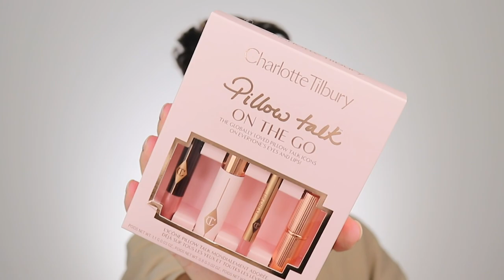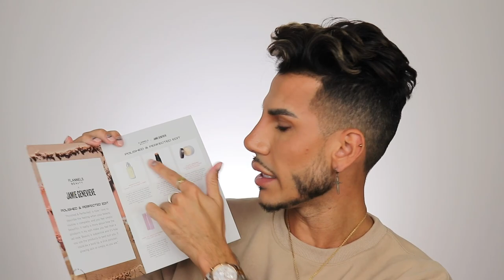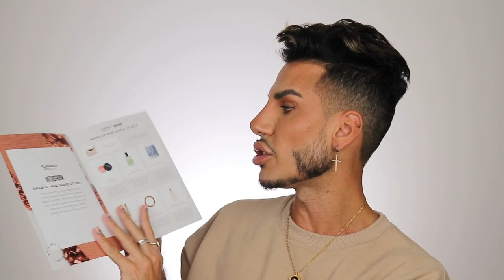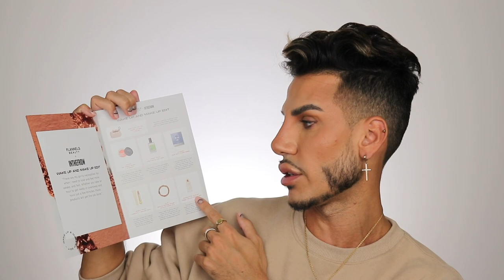BIGGEST PR UNBOXING EVER + GIVEAWAY! | Danny Defreitas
This is my biggest pr unboxing ever plus I’ve doing a huge giveaway! Be sure to watch the video for all of the rules and how to enter!